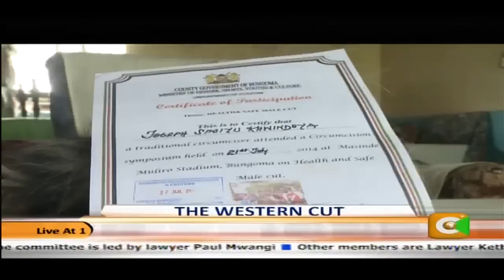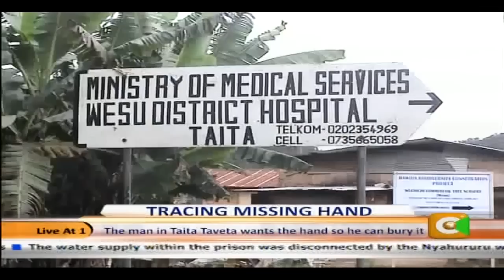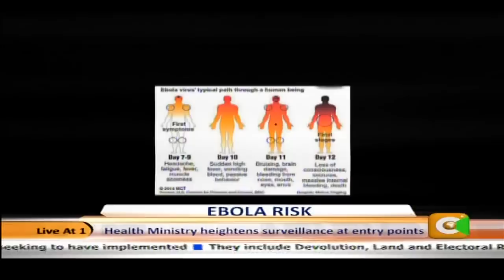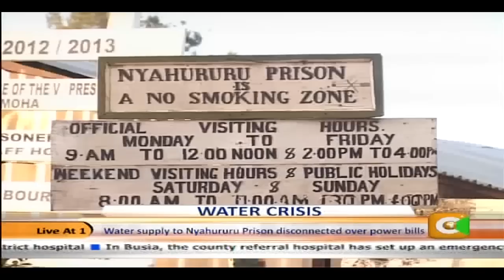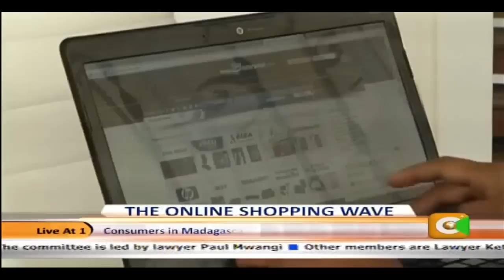Live at 1 13th August 2014